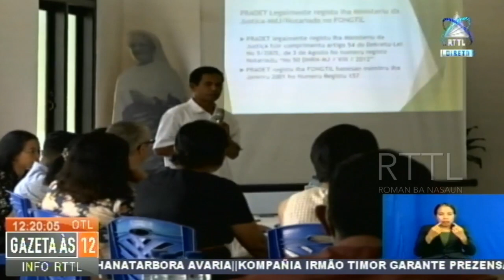Sentru Internamentu Tasi Tolu Taka Provizoriu